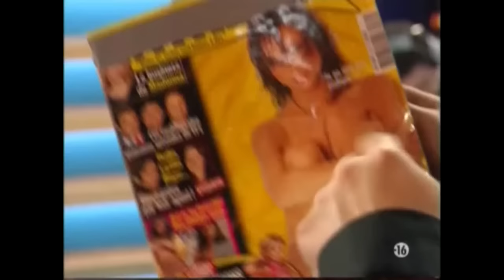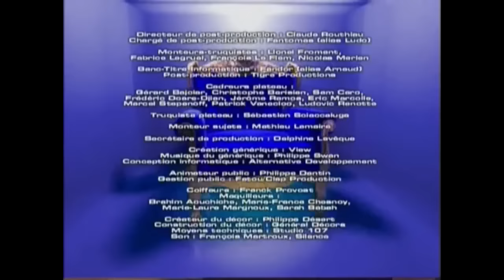TF1 - 12 Janvier 2006 - La Méthode Cauet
Voici la liste des invités/séquences :
- Salma Hayek et Penelope Cruz 3:33
- Kad et Olivier 31:32
- Franck Dubosc 52:25
- Isabelle Mergault 1:14:08
- Appel téléphone Franck Dubosc 1:28:56
- Roméo Sarfati et Jennifer Lauret 1:30:12
- Anthony Kavanagh 1:43:13
- Lydia Saint-Martin 1:54:45